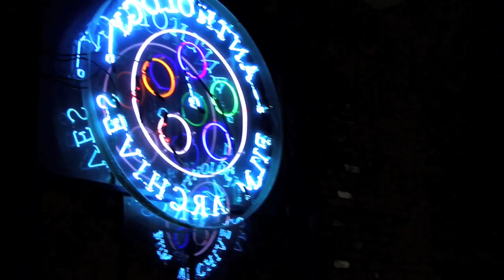Filmmaker Profile: Shari Berman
Shari talks with Eric about her film "My Life As Abraham Lincoln", original film, independent film festivals and why she sent us her masterpiece.